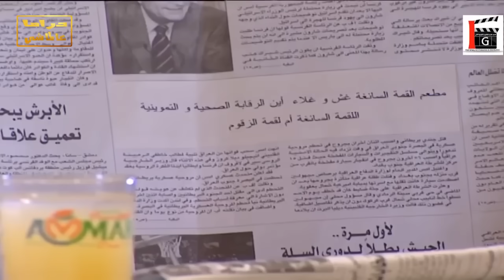راح عالمطعم حتى ياكل وعاملوه أسوأ معاملة ـ شوفو شو عمل فيهم ـ مرايا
مسلسل
مسلسل كوميدي سوري بطولة